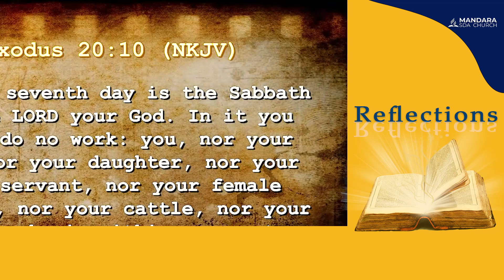SDA Church Mandara || Reflections || Elder A Nakunyada || Sabata ndera Jehovha || 17 January 2023